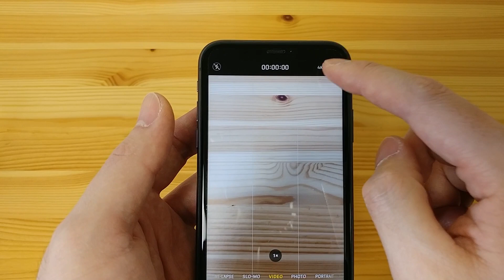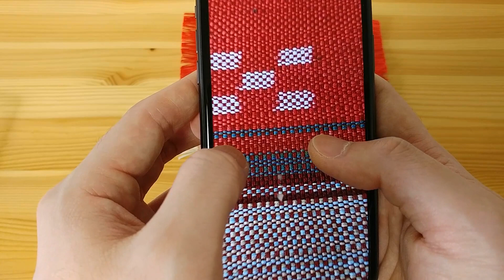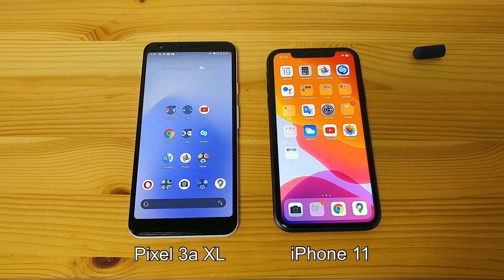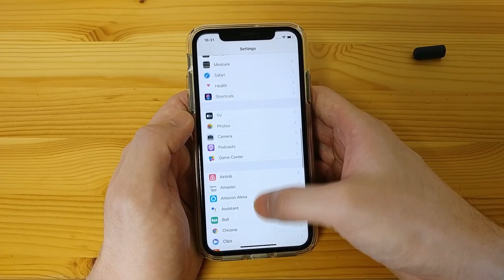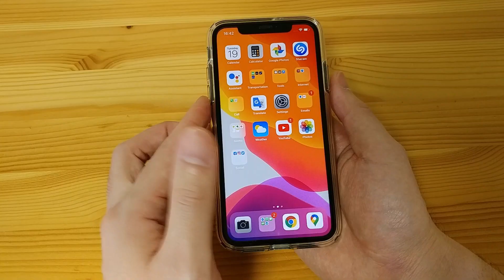iPhone 11 半年使用レビュー：時間が経つから見えてくるもの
iPhone 11 を「カメラ、処理能力、バッテリー、ディスプレイ、スピーカー、OS、その他、価格(コスパ)」の8つのカテゴリーに分けて解説。

・カメラ 0:27
・処理能力 2:21
・バッテリー 2:46
・ディスプレイ 3:39
・スピーカー 5:05
・OS 5:17
・その他 6:00
・価格 8:30
・おわりに 10:11

・Spigen iPhone 11 ケース 6.1インチ 対応 リキッド・クリスタル 076CS27179